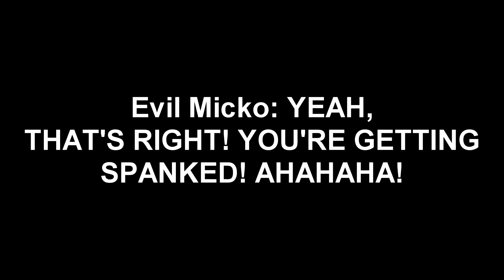Life of Demon Spider (Part 2)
Now that Demon Spider is in preschool, he has to face things like bullies. But Evil Micko is always there to help.